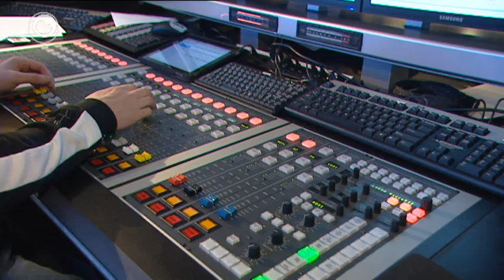Tûzenen euro's foar Warchild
Friezen hawwe dit wykein inkelde tûzenen euro's ynsammele foar Warchild. It jild is ynlevere by de dj's fan radiostjoerder 538.

Radio 538 rydt de hiele wike troch Nederlân mei in truck om jild yn te sammeljen foar it goede doel. Snein wiene de dj's yn Ljouwert en op It Hearrenfean. Moandei stean se ûnder oare yn Assen om jild op te heljen foar Warchild. Dy organisaasje helpt bern út oarlochsgebieten om in better libben op te bouwen.